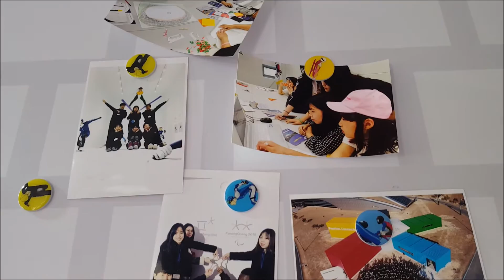부천시 팔도향우회 워크숍 (제작-부천시영남향우회)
부천시 팔도향우회(강원, 영남, 충청, 호남) 임원 단합 워크숍이 지난 10월 8일 강원도민회 주관으로 진행됐습니다.